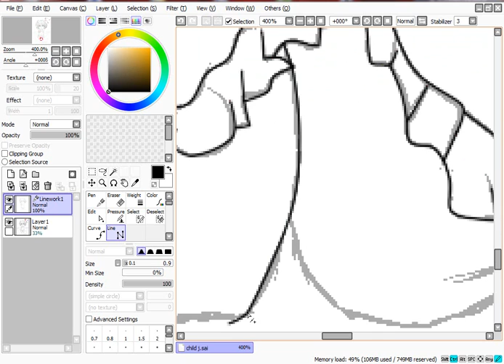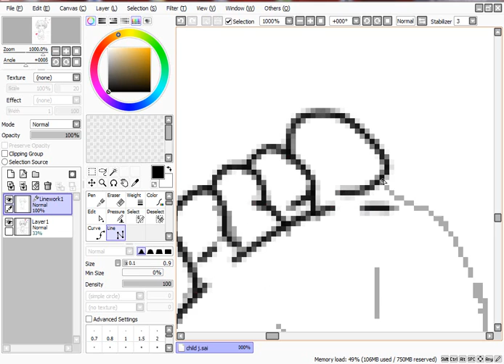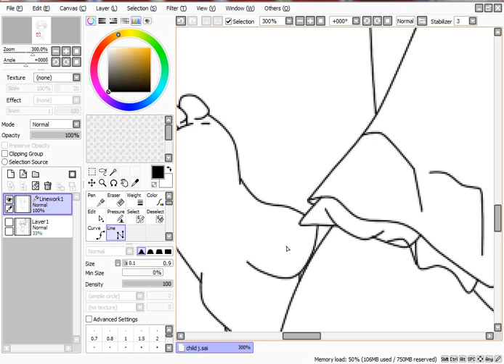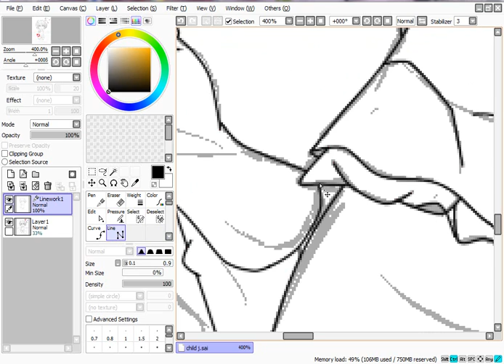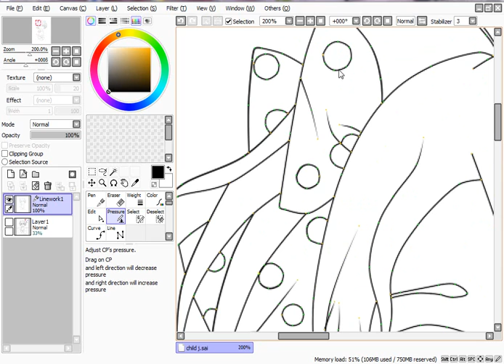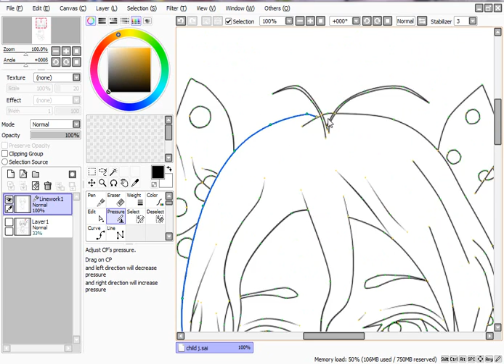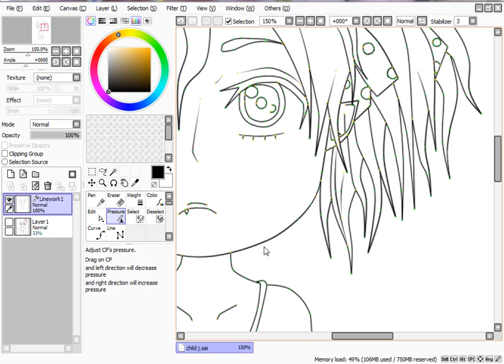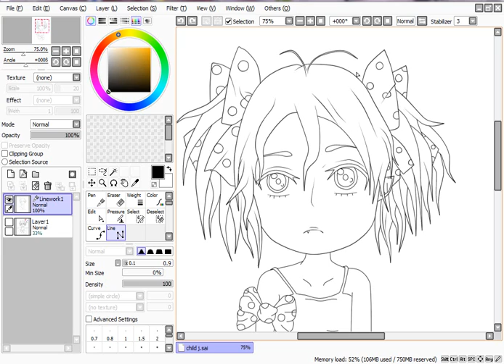✐ A/M BASE -make a feet! #05 ☞ Let's Draw German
Immer fein nach dem Motto:

DON'T LIKE ! DON'T LOOK! :)